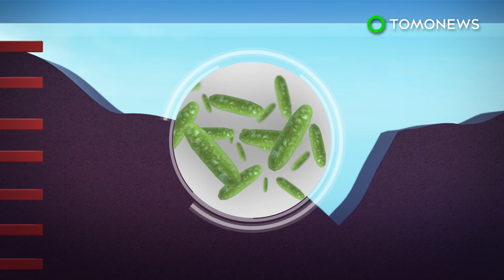Oil-eating bacteria found beneath the Mariana Trench - TomoNews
MARIANA TRENCH — Micro-organisms that consume oil were found in the southern end of the Mariana Trench, according to a new study published in the journal Microbiome.